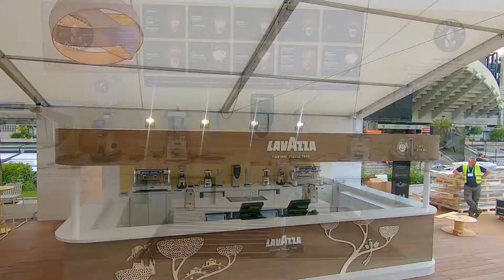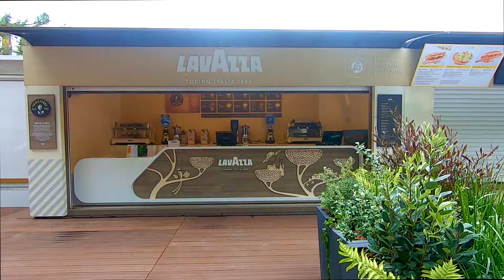Lavazza booth - Roland Garros - Paris 2019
Living the brand experience with Eurofiere.